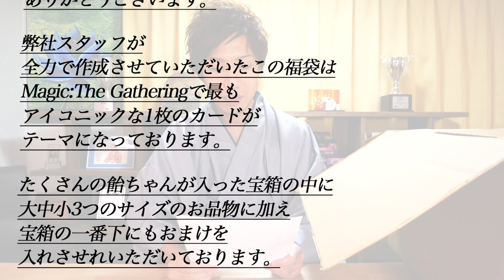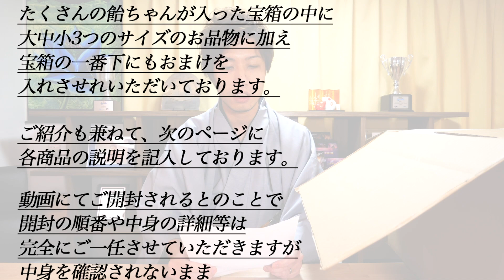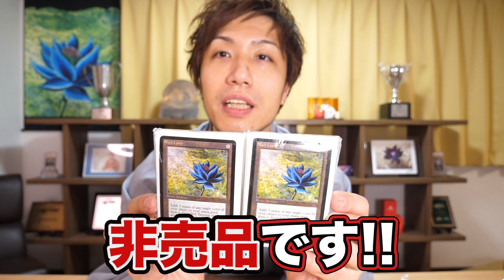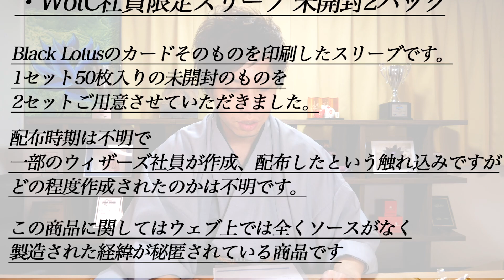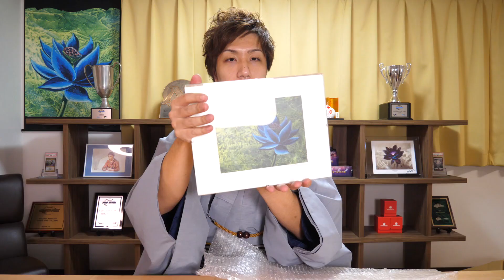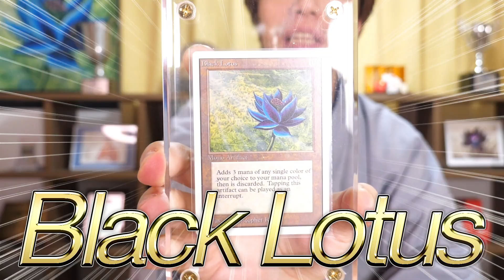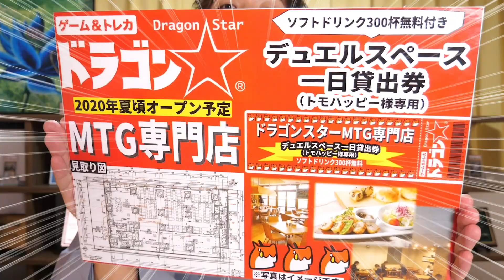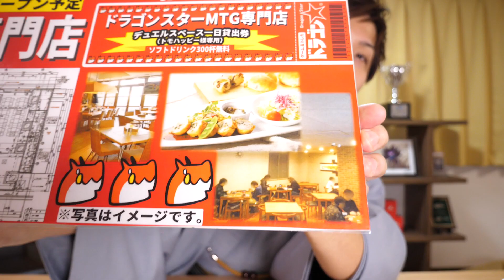【福袋】100万円福袋開封7days!! #5 ドラゴンスター編【MTG】Open 1,000k JPY Lucky Bag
毎日夕方ぐらいに動画アップ中！連続投稿400日越え！

☆本企画の公開日程☆
全日プレミア公開です!!

1/5 (日) 21時～ ドラゴンスター←今日はココ☆
1/6 (月) 21時～ Cardshop Serra
1/7 (火) 21時～ 東京MTG